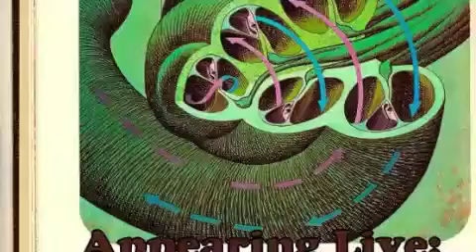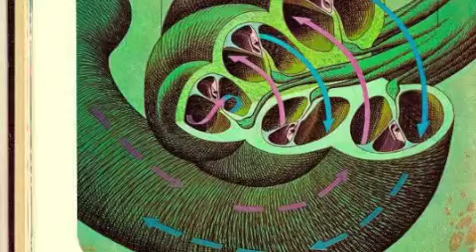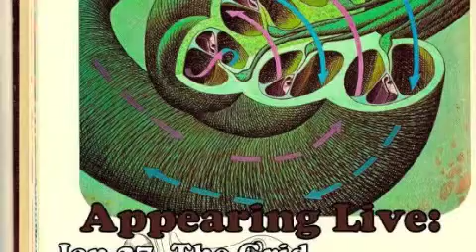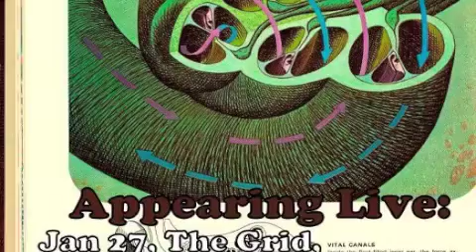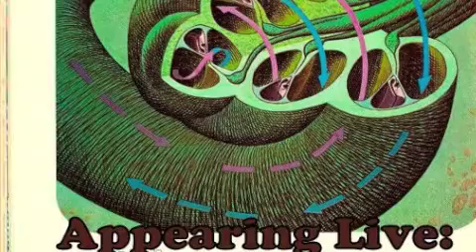Terraplane-Little Walter Live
live recording of Tahoe funk band Terraplane playing "Little Walter Rides Again."  Recorded live at The Auld Dubliner in Squaw Valley, CA.  08/21/12